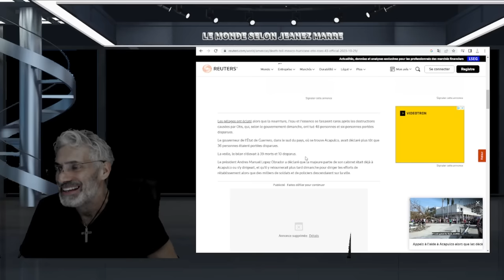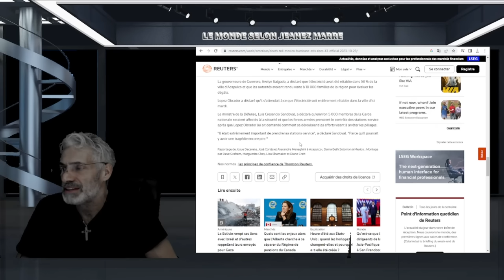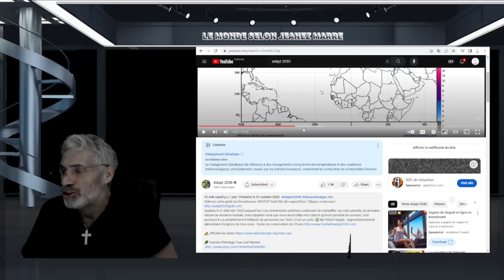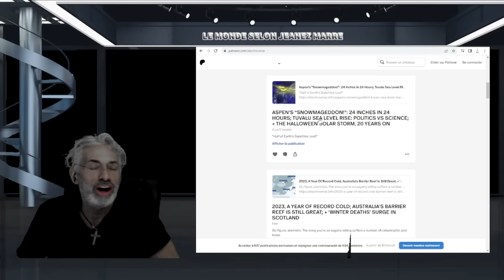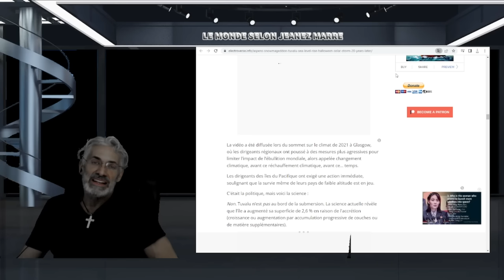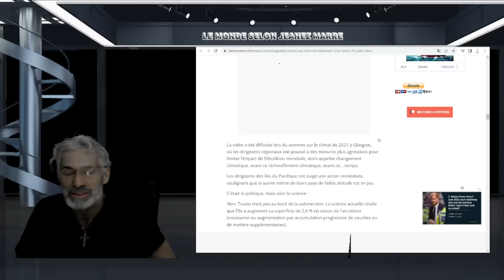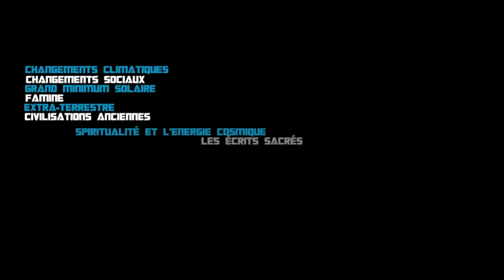L'EUROPE SERA ENGLOUTIR DANS LE FROID POUR LES 6 PROCHAINS JOURS ET 32 PIEDS DE NEIGE AU GROENDLAND